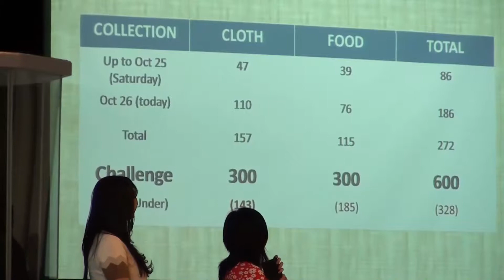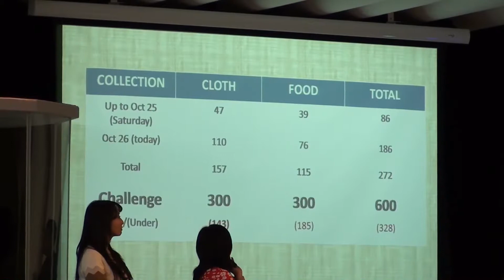Mission Month update 10-26-2014